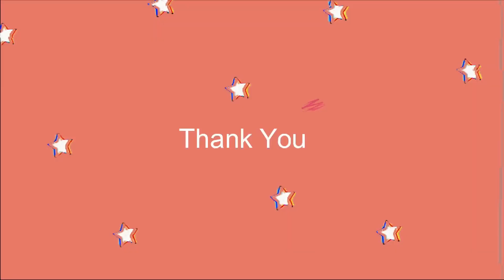What's In My Emergency Kit 👜School/college/office girls must NOT AVOID | Essentials for Every Girls🌸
♥ Hi Everyone!
I hope you are all doing well and staying safe.

Products Details :
Lifebuoy Alcohol Based Germ Protection Hand Sanitizer
Nat Habit Kacchi Neem Comb, Wooden Comb
Batiste Instant Hair Refresh Dry Shampoo
Alternetives:  PEESAFE Toilet Seat Sanitizer Spray
Quench Botanics Bravocado Nourishing Hand Cream
Alternetives: MINISO Facial Cotton Pads
Alternetives: Solimo 2 Ply Facial Tissues Carton Box
RENEE Eau De Parfum Bloom
Aqualogica Hydrate+ Luscious Lip Balm
Deconstruct Brightening Lip Balm with SPF 30
Sirona Sanitary Disposable Bags

Hope you liked my videos ,If you do please hit like button, Don’t forget to share this video with your friends and family. and subscribe to my channel for more good videos and stay connected with me.. and let me know what you want to see next, sending love and good vibes your way .
Byeee!
Love you

Copyright - Content in the video is solely owned by me ( Madly mon ). Do not use/reproduce content from my videos without prior permission.